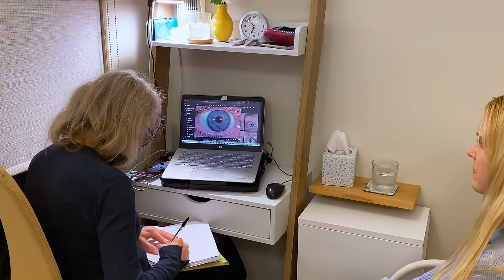ASMR Iridology Consultation/Eye Reading (Unintentional, real person ASMR)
This week's ASMR video is an iridology consultation 🥰 Iridology is the examination and analysis of the iris.

Session: Iridology

‼️All of my content is footage of real sessions and experiences I have had in London or in other parts of the UK. I upload these sessions with the intention to help people destress and relax ‼️